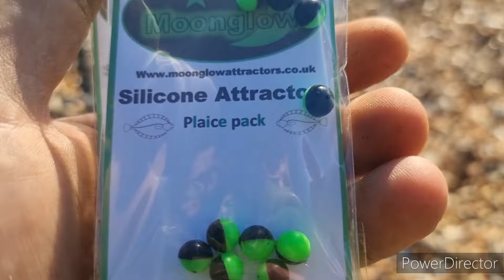First plaice of the year what a cracking start fishing the plaice capital of the UK Brighton beach